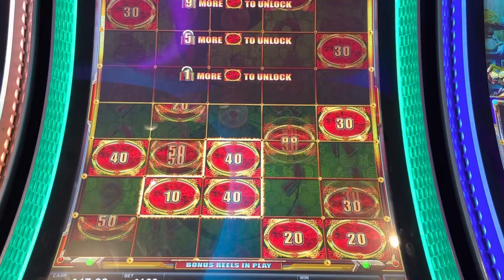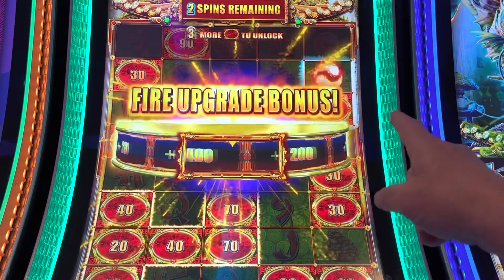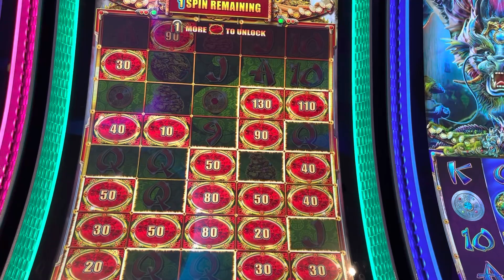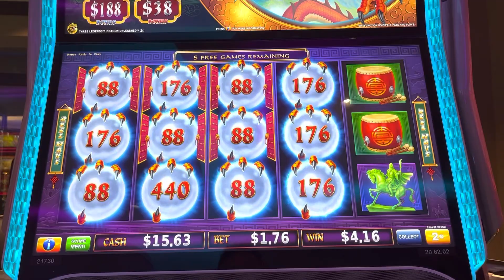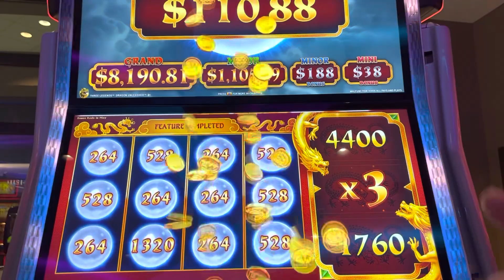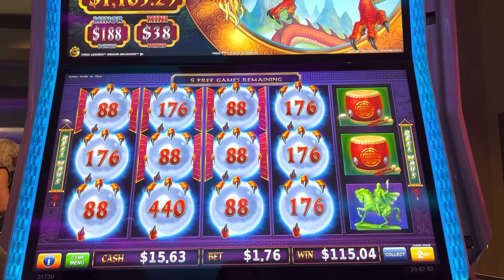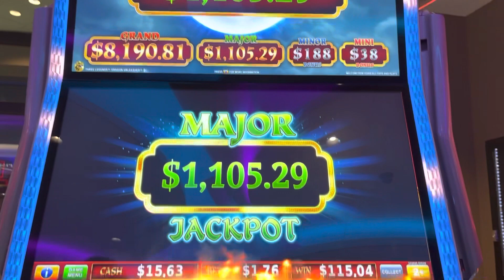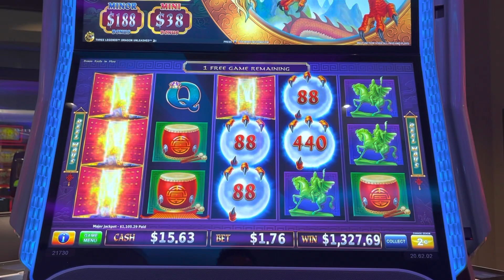Dragon Unleashed Equals HANDPAY UNLEASHED!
Dragon Unleashed Equals HANDPAY UNLEASHED! In the Wee morning hours, we tried a new game, and it was rewarding, even low rolling! Handpay!!!